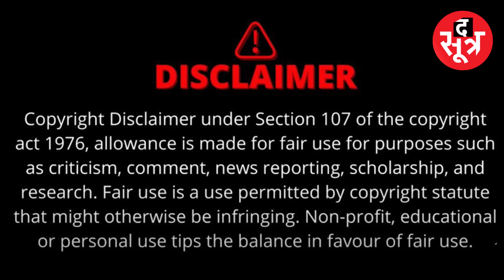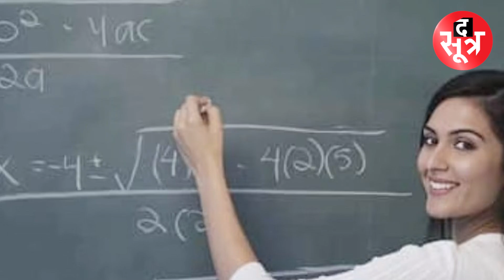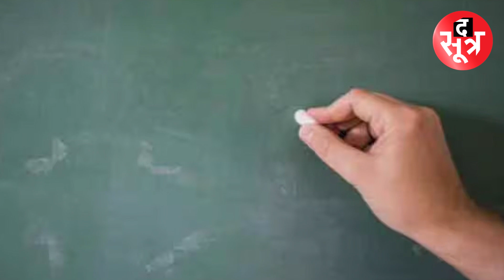काउंसिलिंग में चल रही मनमानी। स्कूलों में जहा ज्यादा शिक्षक वहां और भेजे, जहा कम थे वहा और कम हुए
सरकारी स्कूलों में बच्चों के तुलना में शिक्षकों की posting करने के लिए काउंसिलिंग की जा रही है। प्राइमरी स्कूल के शिक्षकों की काउंसिलिंग पूरी हो चुकी है। इसका उद्देश्य 60 बच्चों पर दो इससे ज्यादा बच्चों पर तीन शिक्षक के आधार पर काउंसिलिंग करने का था. लेकिन हुआ उल्टा।

shikshak , atithi shikshak , madhya pradesh , teacher , government teacher , school , the sootr , government school , education , education news,